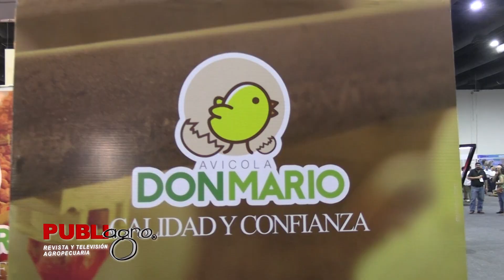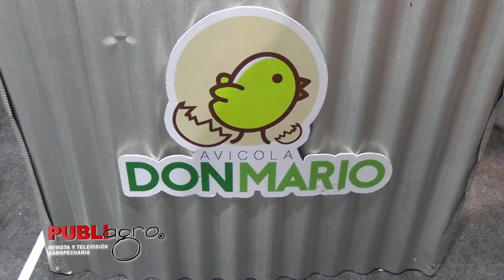🐓DON MARIO EXHIBIO SUS PRODUCTOS EN LA FERIA ALIMENTA 2024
Avícola Don Mario exhibio sus productos en la Feria Alimenta 2024.